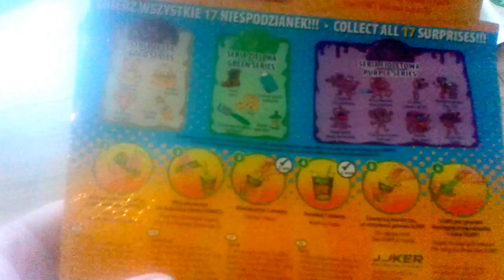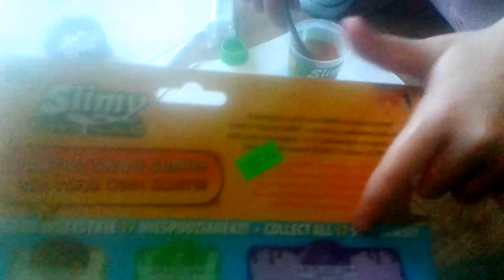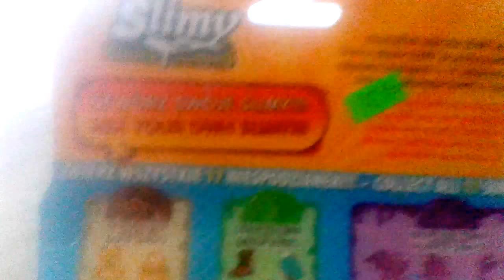Robimy Slima 1 Making Slime